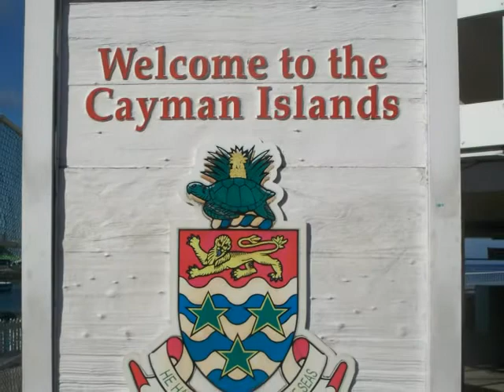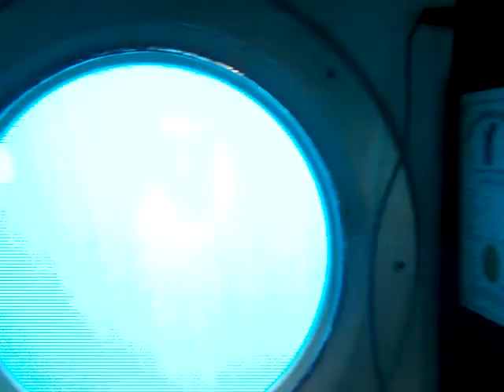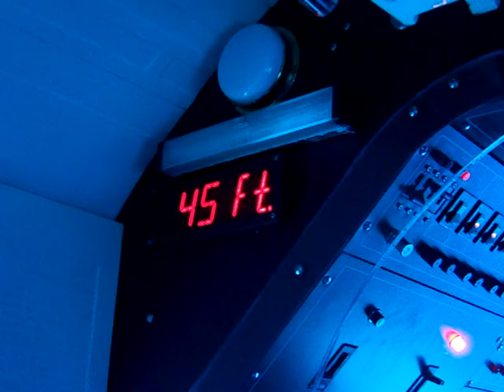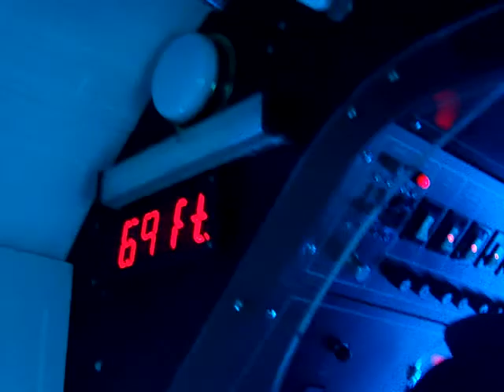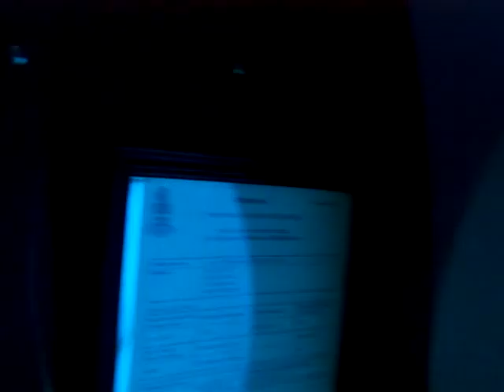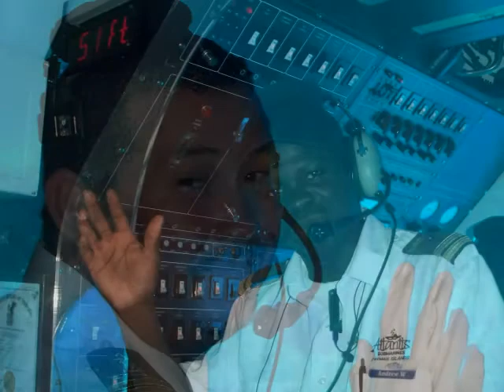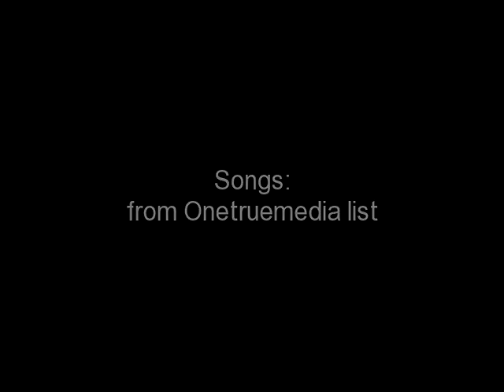Grand Cayman Island February 2012